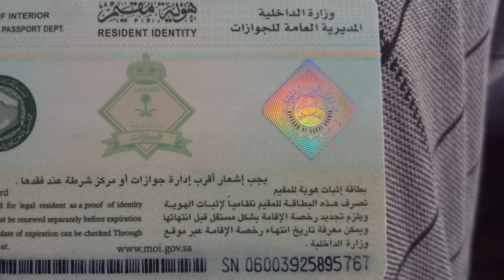shah salman big announcement, great news for all foreigners, latest saudi arab news toay 16-5-2020,